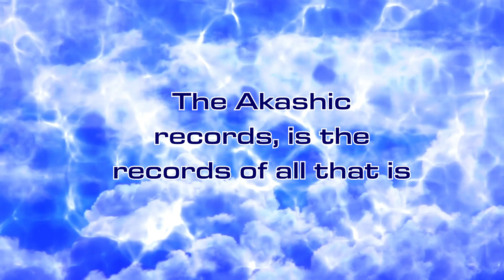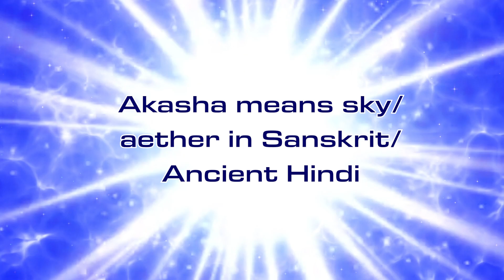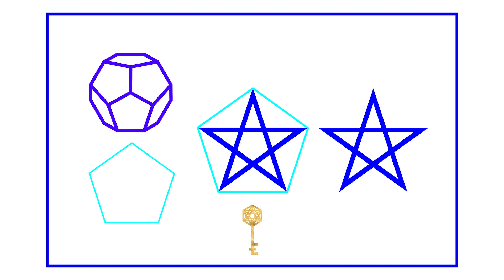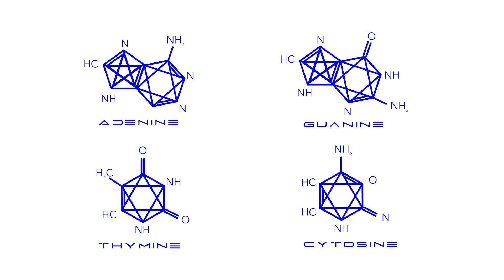Akasha keys Revelations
From The Book of Revelations live stream series